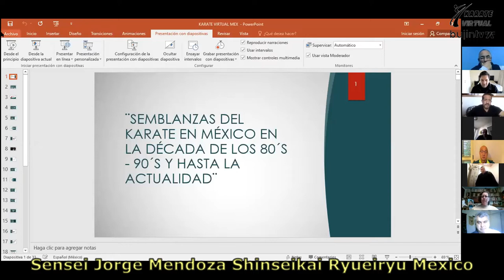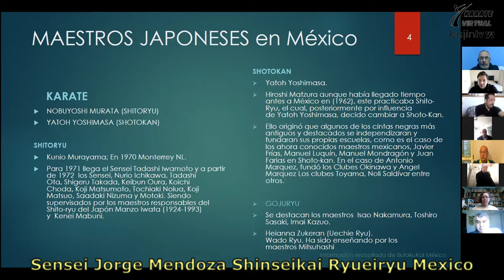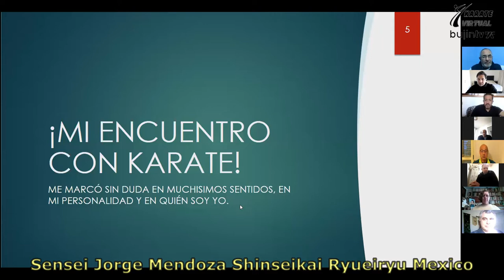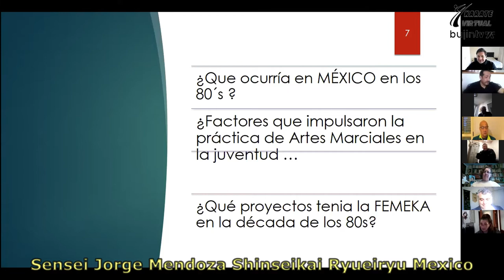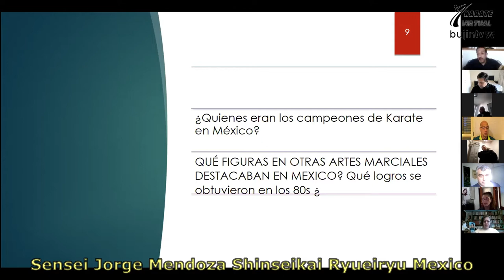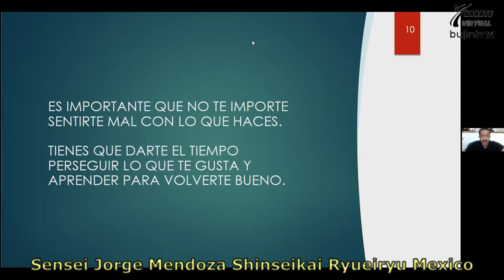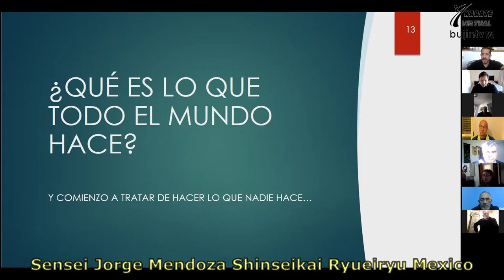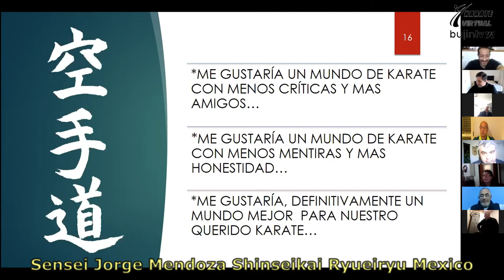Jorge Mendoza Sensei : Semblanzas del Karate en Mexico en los 80s hasta la actualidad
PRESENTACION:
Saludos y sean bienvenidos a la 41a edición del Foro Karate Virtual, un espacio de formación internacional dedicado a promover la unicidad de las Artes Marciales.
Hoy contamos con la presencia de un amigo de la casa, el Maestro Jorge Mendoza, quien desde México nos dará una plática denominada Semblanzas del Karate de México de los 80s a la actualidad.

Jorge Mendoza, Nace el 7 de noviembre de 1971 en la CDMX, Con el paso de los años y con el karate como parte inseparable de su vida ha logrado comprender que no sólo el éxito, sino también la frustración de los malos momentos es lo que te forja como verdadera persona.

La resiliencia, la lucha constante por caminar y conducirse de una forma digna, respetando y valorando la diversidad de opiniones, es el verdadero significado de karatedo para Jorge Mendoza.

Jorge es alguien que apuesta por la humildad y el esfuerzo diario. Considera que el ejemplo es la mejor herramienta para lograr impactar en los demás de forma positiva.

Además, agradece el haber podido trabajar de lo que le hace feliz, El Karate.

El amor incondicional de su familia y la honestidad han sido el motor que le impulsó en la vida para lograr sus metas.

Desde que conocimos a Sensei Mendoza, esperamos con ansias este momento de nutrirnos de su experiencia y sabiduría. Sin más preámbulos le cedemos la palabra al Maestro para que comience su exposición. ¡Adelante Sensei Jorge y gracias por la oportunidad de escucharlo!